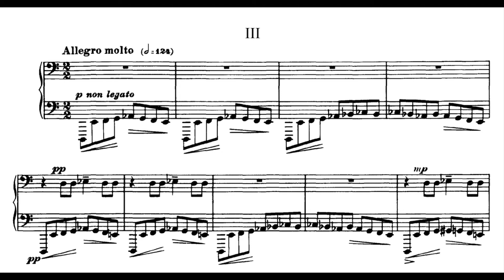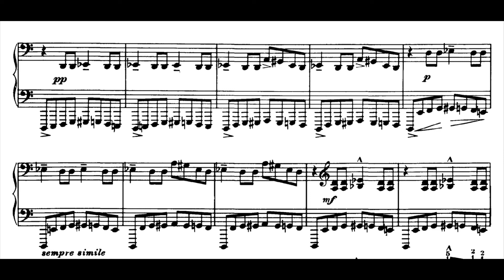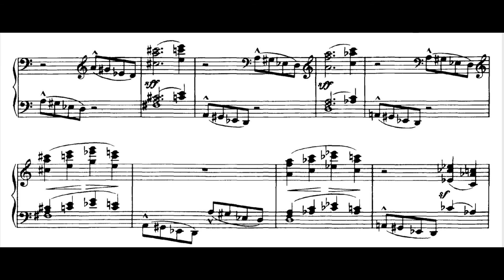Bela Bartok - Suite Op.14 - III. Allegro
Greg Sandell, piano